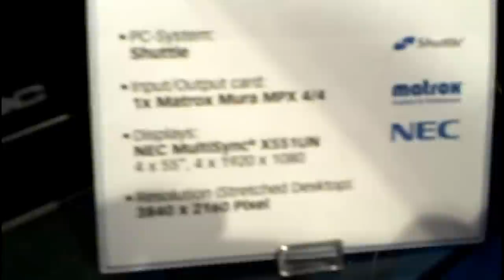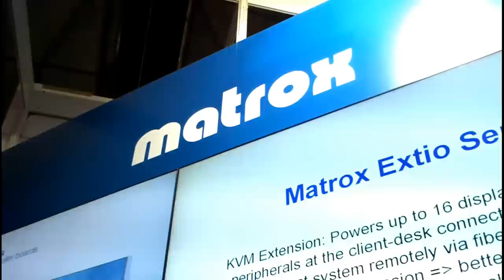Matrox Mura MPX @ ISE 2012 - 4 Displays & 4 Inputs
Matrox Mura MPX @ ISE 2012 - with 4 display-outputs & 4 inputs

The ultimate building blocks for control rooms, and switcher/scaler/converter installations - combined into multiple single-slot, PCIe x16 2.0 output/input boards for unparalleled performance, image quality, and scalability.

Next Generation Mura Technology Delivers Unparalleled Performance, Image Quality, and Scalability

Matrox Mura™ MPX Series makes no compromises as it redefines the future of collaborative video walls and wall matrix management. The unique single-slot board design includes both inputs and outputs on the same PCI Express x16 Gen2 board, leveraging 64 Gbit/sec duplex data transfer for flawless display of HD input captures with no sacrifice to frame rate, color or resolution. MPX Series output/input boards feature highly flexible, universal input channel support for both digital and analog video (HD, DVI, RGB/VGA, SDI, Component, S-Video, & Composite) and captures and displays these at full RGB888 image quality. MPX video capture cards work together with output/input boards to provide additional analog video inputs.

Seen at Matrox Graphics booth 1G122 @ ISE 2012, "Europe's largest professional AV and systems integration trade show".

Input/Output card:
1x Matrox Mura MPX 4/4

Displays:
NEC MultiSync® X551UN
Bezel width (content to content) 5,7mm
4x 55", 4x 1920x1080
Resolution (Stretched Desktop):
3840 x 2160 Pixel

Inputs:

- PC with 3x DVI-out à 1920x1080 from a Matrox M9140
with PowerPoint, 2x video playback

- 1x Blu-ray via HDMI to DVI - incl. HDCP-capture (!)